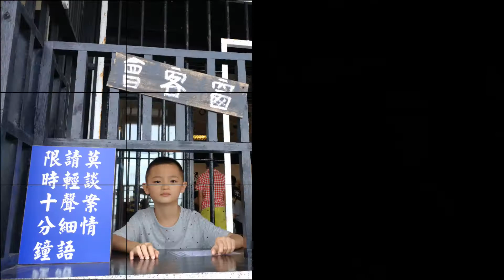【綠島2017】(全紀錄)浮潛。溫泉。Taiwan Lyudao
歌曲出處：擁抱世界擁抱你【2017臺北世界大學運動會主題曲】

💞2017【綠島之旅】7/9-7/10💞
🚴【環島】綠島
➠下船吃冰(監獄冰)➠環島➠柴口潮間帶探索➠燈塔潟湖游泳➠柴口浮潛➠燒烤BBQ➠夜遊➠夜泳民宿戲水池➠朝日泡溫泉➠環島➠上船吃冰(監獄冰)。

🐟【浮潛】綠島
➠柴口、石朗、大白沙。

♨【朝日溫泉】綠島
➠海天一線spa溫泉、賞日出、煮溫泉蛋、世界三大海底溫泉(綠島、義大利、九州)。

✍【景點】綠島
鼻大草原。馬蹄橋。大哥隧道。大白沙。石朗。

📸此相簿皆為手機拍攝照片、手機製作影片。

↝👨👩2017.7/9-7/10👦👦↜
【淇】小二🚶8Y2M
【棠】大班🏃6Y2M